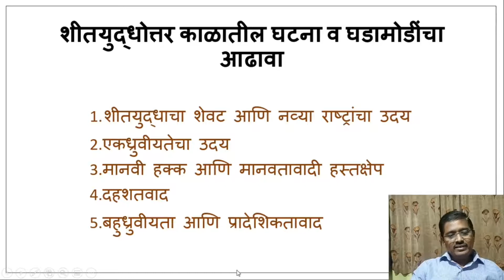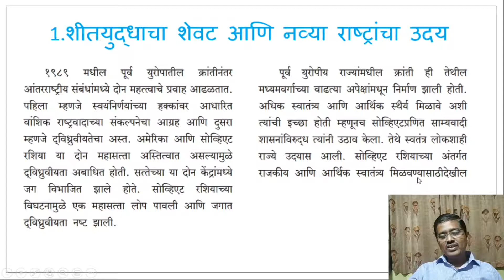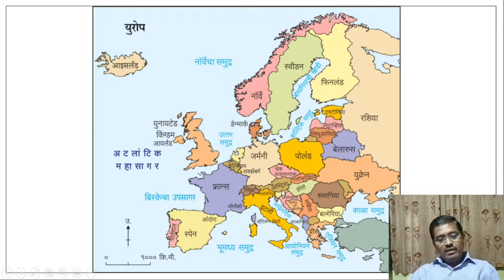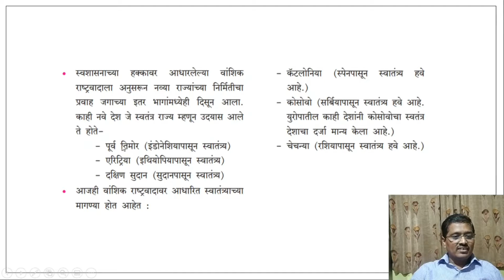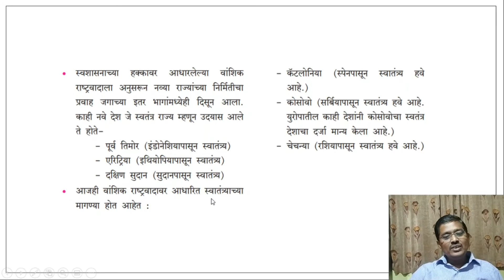12th Political Sci Chapter 1 World after 1991 (1991 नंतरचे जग) video 2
In this video, we are going to study chapter 1 of Political Science.
या व्हिडिओमध्ये आपण राज्यशास्त्रातील प्रकरण १ मधील शीतयुद्धोत्तर काळातील घटना व घडामोडींचा आढावा याचा अभ्यास करणार आहोत.